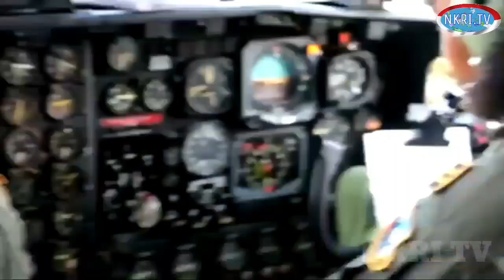PASUKAN ELIT TERBAIK KOSTRAD TNI TURUN GUNUG SELESAIKAN TANTANGAN KKB DAN MENGUJI KEMAMPUAN DI PAPUA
PASUKAN ELIT TERBAIK KOSTRAD TNI TURUN GUNUG SELESAIKAN TANTANGAN KKB DAN MENGUJI KEMAMPUAN SERTA KESIAPAN TAKTIK DAN STRATEGI TNI DI PAPUA.

TERIMAKASIH ATAS DUKUNGANNYA TERHADAP CHANNEL NKRI TV, KERITIKAN DAN SARAN DARI PARA PENONTON SETIA KAMI ADALAH MERUPAKAN PESAN YANG SANGAT BERHARGA SEBAGAI BAHAN EVALUASI DAN KEAKURATAN DI SETIAP MEDIA INFORMASI PEMBERITAAN KAMI DALAM BENTUK CUPLIKAN, SIMULASI DARI INFORMASI ATAU VIDEO ASLI...

BAGI YANG BARU BERGABUNG, SILAHKAN TINGGALKAN KOMENTAR YANG MENDIDIK DAN MEMBANGUN, KARENA SETIAP KRITIKAN ATAU PESAN YANG ANDA TINGGALKAN AKAN MENJADI PENILAIYAN BAGI PENONTON LAIN.

JANGAN LUPA PADAMKAN TOMBOL WARNA MERAH DAN KELIK LONCENGNYA AGAR TIDAK KETINGGALAN INFORMASU UPDATE MILITER DUNIA DARI KAMI...
TERIMAKASIH, SALAM HORMAT DARI KAMI, NKRI TV.

AMERIKA SERIKAT, CHINA, INDONESIA, MALAYSIA, FILIPHINA, KAMBOJA, VIETNAM, THAILAND, BRUNEI DARUSALAM, TIMUR LESTE, RUSIA

DEMI BANGSA DAN NEGARA MARILAH KITA MENJAGA NKRI DENGAN BERDAULAT, ADIL & MAKMUR...😀😀😀 TERIMAKASIH... NKRI HARGA MATI... 😍😘💖💖🙏🙏🙏